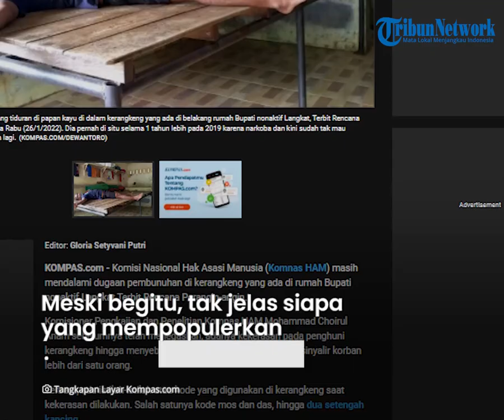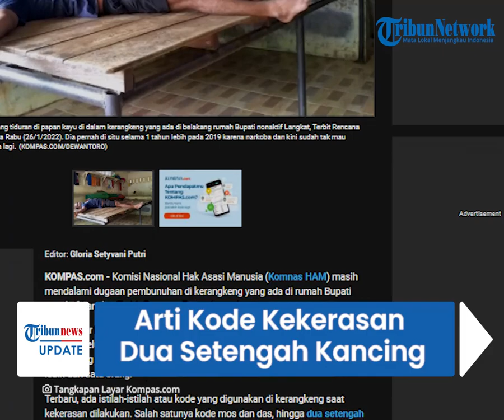Arti Kode Kekerasan Dua Setengah Kancing di Kerangkeng Milik Bupati Langkat, Kode Jenis Perlakuan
TRIBUN-VIDEO.COM - Dalam kasus kerangkeng yang berada di rumah Bupati nonaktif Langkat, Terbit Rencana Perangin Angin, Komnas HAM masih mendalami adanya dugaan pembunuhan.

Informasi terbaru, dalam melakukan kekerasan, para pelaku atau pengelola kerangkeng menggunakan kode dua setengah kancing.

Kode tersebut menunjukkan jenis perlakuan kekerasan yang harus dilakukan terhadap korban.